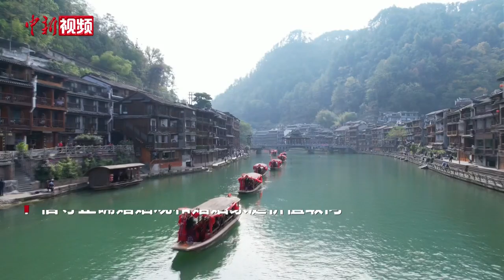以山水为媒！湖南凤凰古城举行百对新人集体婚礼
11月11日，湖南凤凰。“天下凤凰·凤求凰”民族婚俗改革集体婚礼在湖南凤凰古城举办。来自全国各地的100对新人身着华丽的民族婚服，以山水与吊脚楼为背景，在古城内进行拜堂、巡游、长龙宴等仪式，倡导正确婚姻观和婚姻家庭价值取向。（杨华峰）